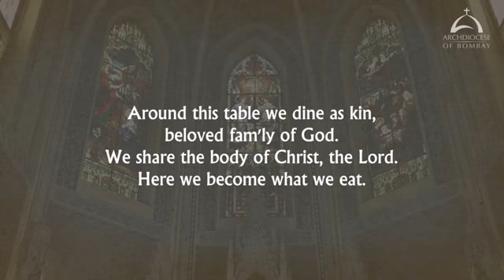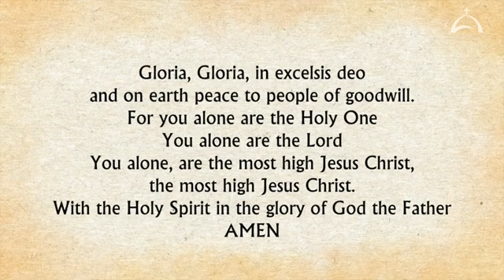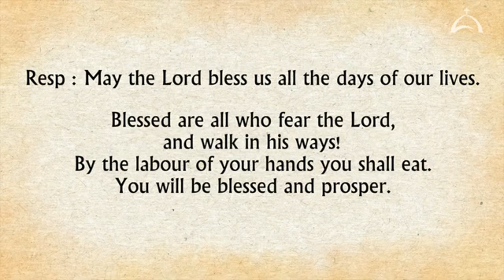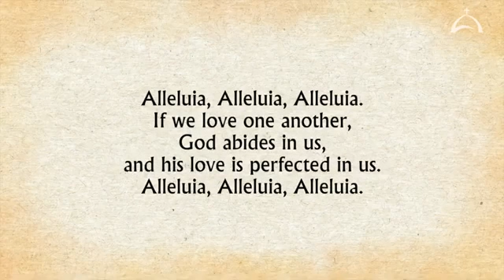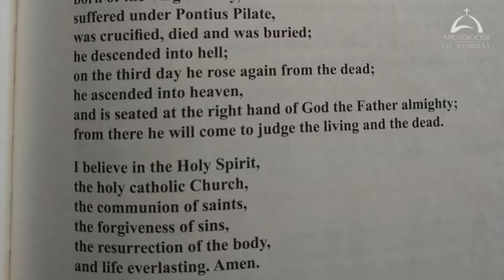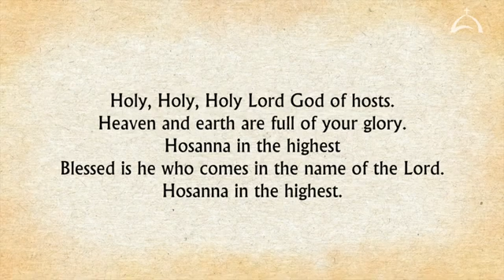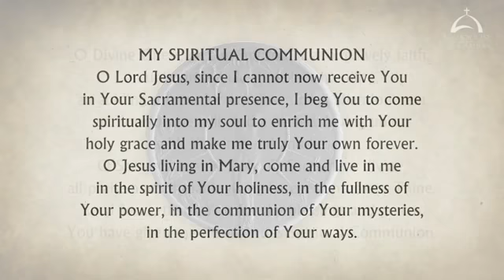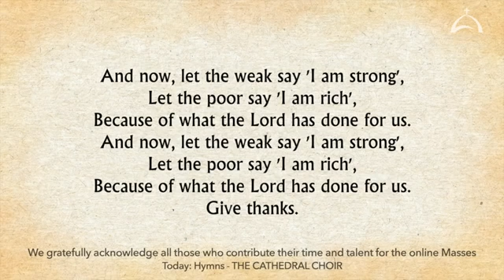Holy Mass on Sunday 3 October 2021 Cardinal Oswald Gracias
Holy Mass on Sunday 3 October 2021 by His Eminence Oswald Cardinal Gracias Archbishop of Bombay. This video is available for your online participation in the Eucharist, in view of the dispensation given during the Corona Virus pandemic.